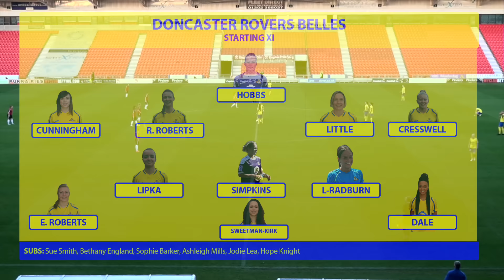HIGHLIGHTS: Durham (H) - FA WSL Continental Tyres Cup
All the action from the Belles 5-0 win over Durham in the Continental Tyres Cup.